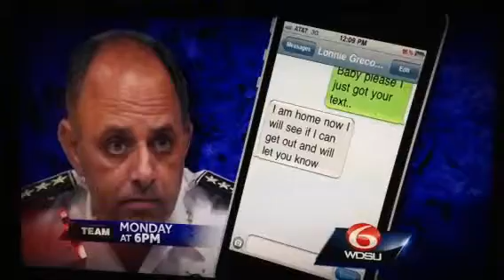Greco news special promo